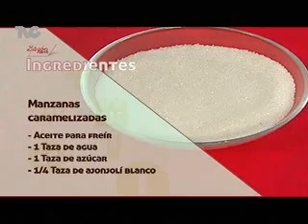Receta para preparar Manzanas Caramelizadas